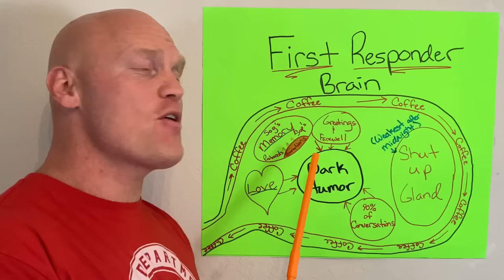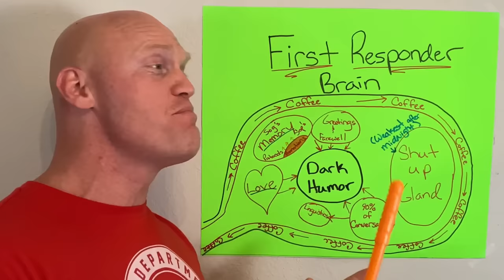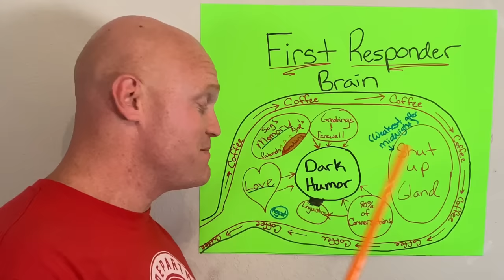How the First Responder Brain works